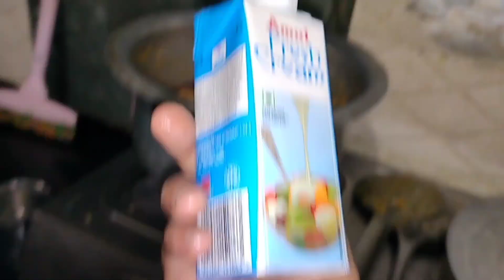Vlog #23||Aaj di chicken 🍗 changezi recipe Daily Routine Vlog 😍😍